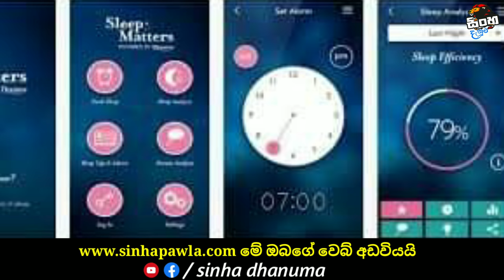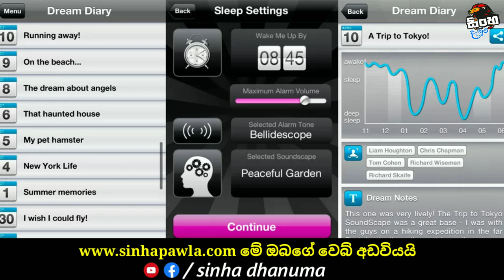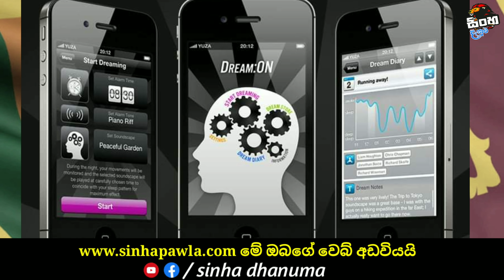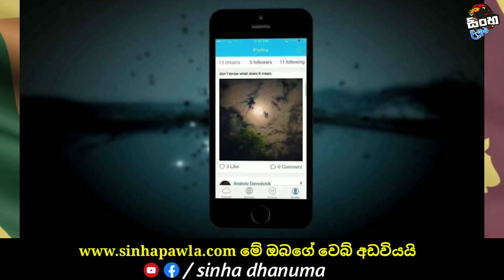සාමාන්‍ය මිනිසුන් පිස්සෝ කරපු ෆෝන් ඇප් එක | Creepypasta Story of Dream App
Related Source